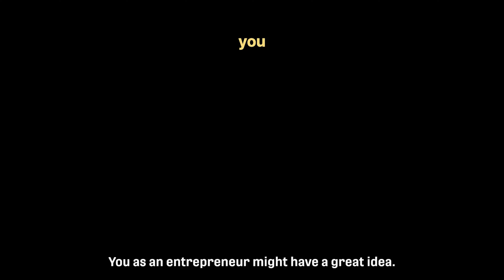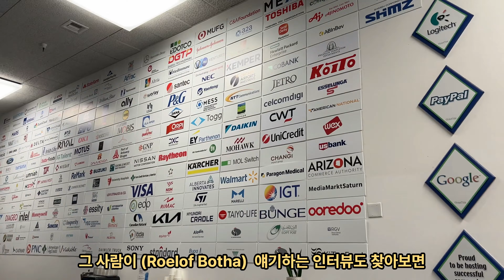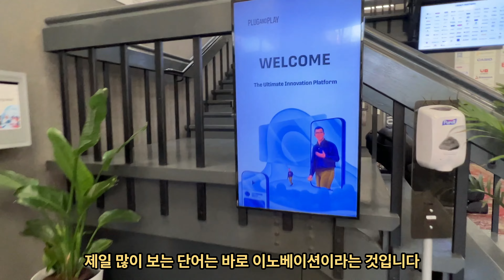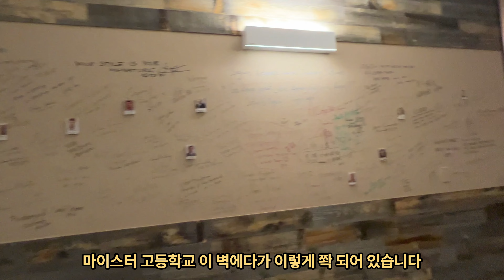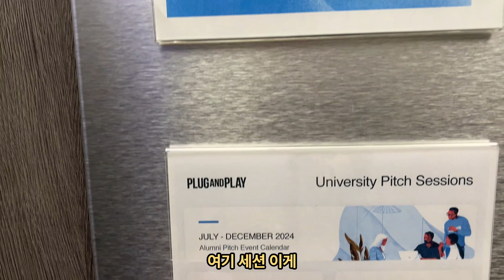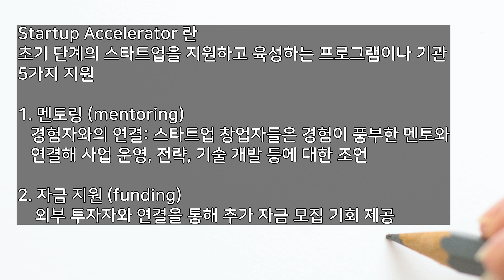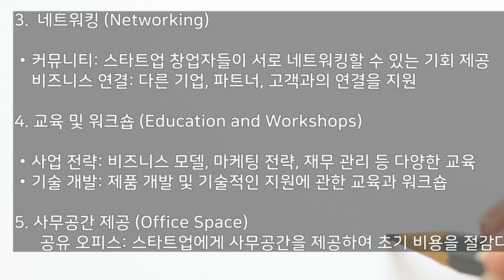구글 건물주에서 5천억 스타트업 엑셀러레이터 플랫폼 만든 Saeed Amidi와 스타트업 엑셀러레이터란?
완전 초창기 구글, 페이팔, 드랍박스, 로지텍에 투자를 하게된 작은 오피스 빌딩 주인였던 Saeed Amidi 의 스토리에서 그의 인사이트를 배워봅니다.

스타트업 인큐베이터는 많이 들어보셨을텐데, 인큐베이터는 공간, 설비, 업무보저의 하드웨어 중심의 지원이라면
엑셀러레이터는 창업 지식과 경험, 비즈니스 인사이트를 알려주는 소프드웨어 중심의 지원입니다.
엑셀러레이터가 창업에  보다 집중적이고 체계적인 경우가 많습니다.

혹시 관심 있으신 분들을 위해 한국 외대 글로벌 CEO 과정 소개 링크 첨부합니다.